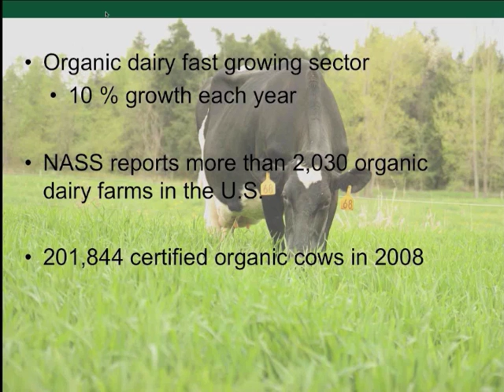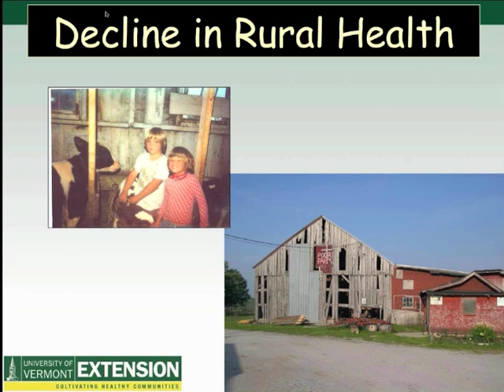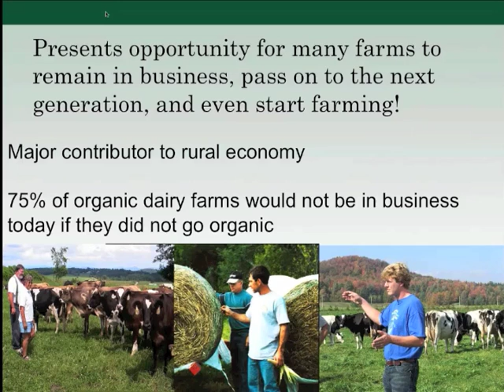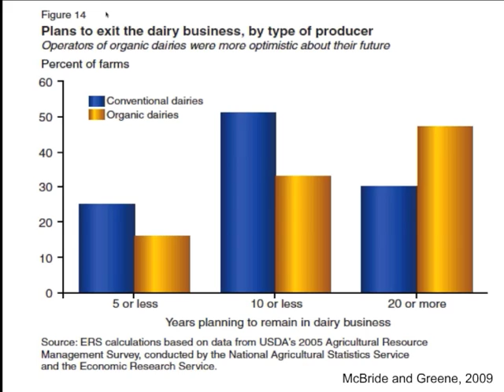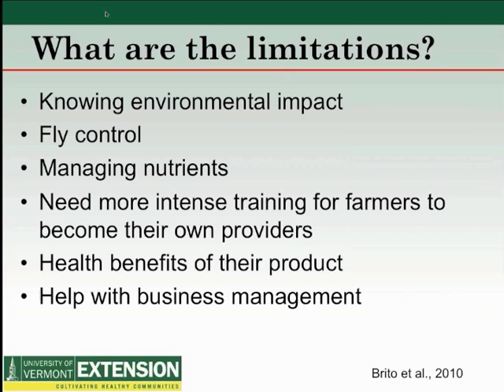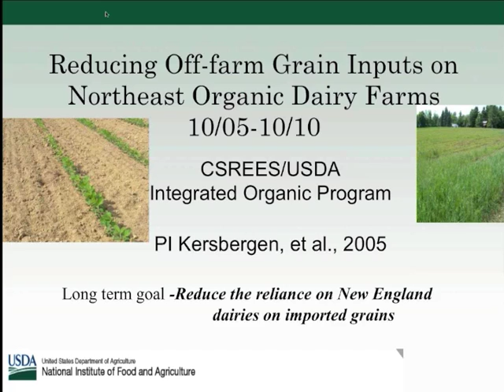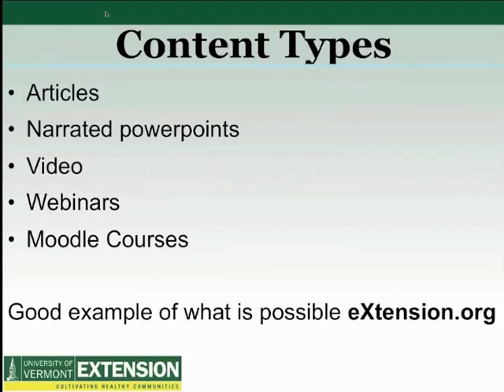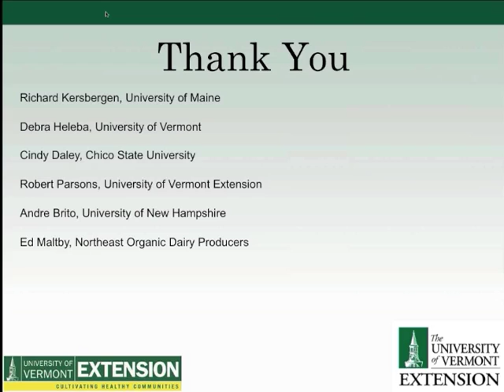Organic Dairy for the Next Generation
Presented live at the 2011 USDA Organic Farming Systems Conference by Heather Darby, University of Vermont. Part of the panel on Closing the Loop - Stakeholder Driven Research Benefits Consumers.